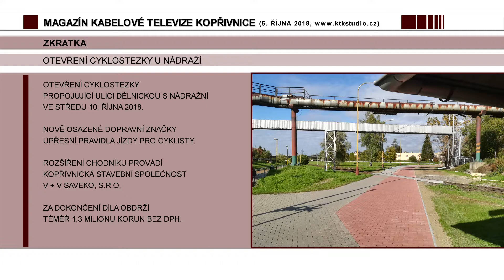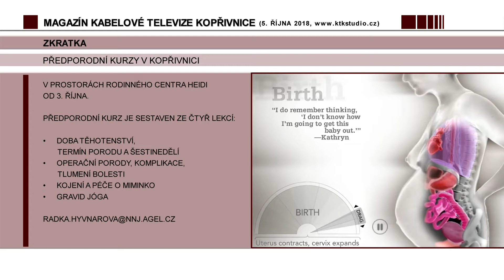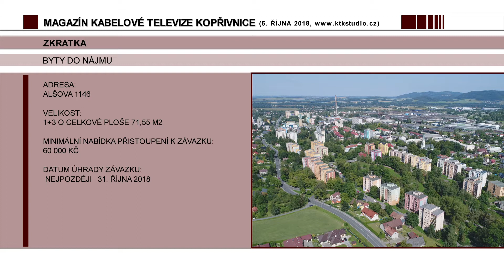02 Zprávy 03 ZKRATKA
• Otevření cyklostezky u vlakové zastávky.
• Pronájem garáže v bývalém výměníku na Severu.
• Přehled veřejných zasedání dětského zastupitelstva.
• Další cyklus předporodních kurzů v centru Heidi od 3. října.
• Město nabízí do nájmu byt na ul. Alšově o velikosti 1+3.
• Bouře Fabienne i v Kopřivnici lámala stromy.